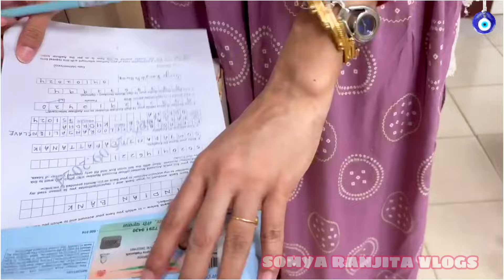BANK ଯିବାକୁ ପଡ଼ିଲା🏦| SIA କୁ ତା FRIEND କଣ SURPEISE GIFT🎁 ଦେଲେ😊| Daughter's Birthday Gift Unboxing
Greetings Everyone,

Here I'm sharing the video of 'BANK ଯିବାକୁ ପଡ଼ିଲା🏦| SIA କୁ ତା FRIEND କଣ SURPEISE GIFT🎁 ଦେଲେ😊| Daughter's Birthday Gift Unboxing | Odia Vlog |'. Please do watch the complete video and let me know about your feedback/suggestions.

Keep Supporting.❤️    @SomyaRanjitaVlogs

Somya Ranjita Vlogs🌸 : LIVE THE LIFE You Love, & LOVE THE LIFE You Live.😊

Happy Watching.☺️